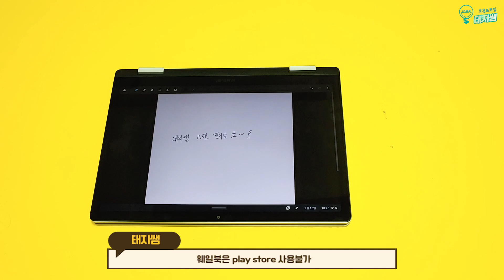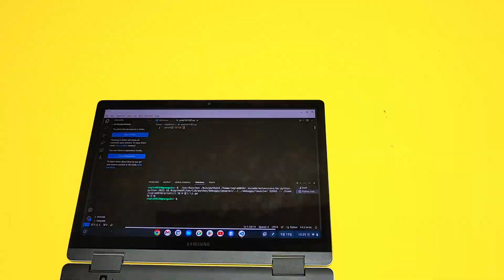[삼성이 만든 크롬북] 갤럭시 크롬북2 360 Galaxy chromebook